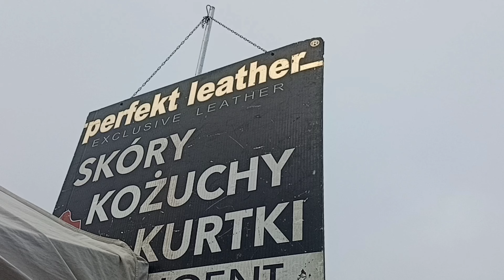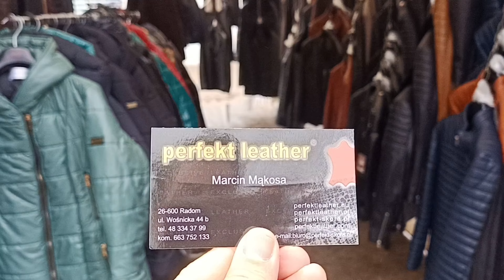A visit to bazaar in Ursus